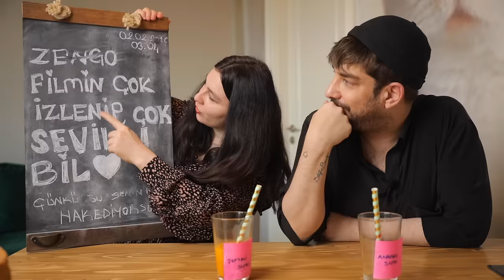ENİS ARIKAN’a soruyorum?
Herkese merhaba,
Arkadaşlar bu kez karşınıza Enis Arıkan ile çıkıyorum Bol sohbetli eğlenceli bir video oldu. Umarım keyifle izlersiniz.